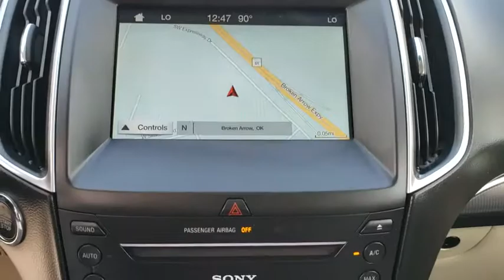2017 Ford Edge Tulsa, Broken Arrow, Joplin, Bixby, Owasso, OK P8615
White Used 2017 Ford Edge available in Tulsa, Oklahoma at Matthews Ford. Servicing the Broken Arrow, Joplin, Bixby, Owasso, OK area.

Matthews Ford
1101 Southwest Expressway Drive

White Platinum Metallic Tri-Coat 2017 Ford Edge Titanium FWD 6-Speed Automatic EcoBoost 2.0L I4 GTDi DOHC Turbocharged VCT 110V/400W AC Power Outlet, Auto-Dimming Driver's Sideview Mirror, BLIS Blind Spot Information System, Equipment Group 301A, Heated Rear-Seats, Panoramic Vista Roof, Perforated Leather Trimmed Heated/Cooled Buckets, Radio: AM/FM Stereo w/Single CD/Navigation, Remote Start System, SiriusXM Radio, SiriusXM Traffic & Travel Link, Technology Package, Wheels: 20 Bright Machined Aluminum.Recent Arrival! Odometer is 46053 miles below market average!Awards:* 2017 KBB.com Brand Image Awards * 2017 KBB.com 10 Most Awarded BrandsReviews:* Ride quality is smoother than many of its competitors; plenty of space for passengers and luggage; fuel-efficient and performance-oriented engines; many available tech and luxury features. Source: Edmunds
ENGINE: TWIN-SCROLL 2.0L ECOBOOST  (STD),Turbocharged,Front Wheel Drive,Power Steering,ABS,4-Wheel Disc Brakes,Brake Assist,Brake Actuated Limited Slip Differential,Aluminum Wheels,Tires - Front Performance,Tires - Rear Performance,Temporary Spare Tire,Heated Mirrors,Power Mirror(s),Integrated Turn Signal Mirrors,Rear Defrost,Privacy Glass,Intermittent Wipers,Variable Speed Intermittent Wipers,Rear Spoiler,Remote Trunk Release,Power Liftgate,Power Door Locks,Daytime Running Lights,Automatic Headlights,AM/FM Stereo,CD Player,Premium Sound System,Satellite Radio,HD Radio,Requires Subscription,Premium Sound System,MP3 Player,Satellite Radio,HD Radio,Requires Subscription,MP3 Player,Steering Wheel Audio Controls,Telematics,Auxiliary Audio Input,Smart Device Integration,Requires Subscription,Bluetooth Connection,Pass-Through Rear Seat,Rear Bench Seat,Adjustable Steering Wheel,Trip Computer,Power Windows,Leather Steering Wheel,Keyless Entry,Power Door Locks,Keyless Start,Keyless Entry,Power Door Locks,Hands-Free Liftgate,Universal Garage Door Opener,Cruise Control,Climate Control,Multi-Zone A/C,A/C,Power Driver Seat,Power Passenger Seat,Leather Seats,Bucket Seats,Heated Front Seat(s),Driver Adjustable Lumbar,Passenger Adjustable Lumbar,Seat Memory,Driver Vanity Mirror,Passenger Vanity Mirror,Driver Illuminated Vanity Mirror,Passenger Illuminated Visor Mirror,Auto-Dimming Rearview Mirror,Floor Mats,Keyless Start,Mirror Memory,Power Windows,Power Door Locks,Trip Computer,Mirror Memory,Engine Immobilizer,Security System,Traction Control,Stability Control,Traction Control,Front Side Air Bag,Rear Parking Aid,Tire Pressure Monitor,Driver Air Bag,Passenger Air Bag,Front Head Air Bag,Rear Head Air Bag,Passenger Air Bag Sensor,Knee Air Bag,Driver Restriction Features,Child Safety Locks,Back-Up Camera